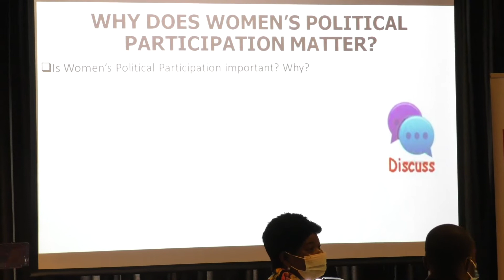Zimbabwe Media Training Women's Political Participation Why it Matters